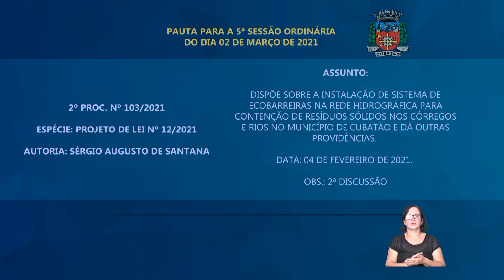RESUMO 5ª SESSÃO ORDINÁRIA 👔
Vereadores aprovaram dois projetos de lei na 5ª Sessão Ordinária realizada na Câmara de Cubatão.